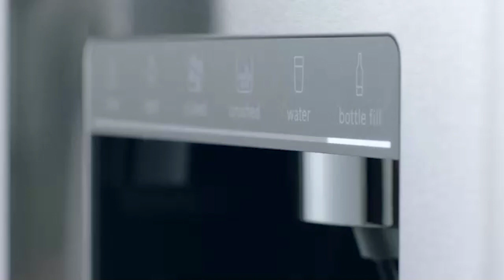Bosch Fridge Fresh Water Filtration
With the advanced UltraClarityPro® water filter, Bosch refrigerators give you pure, freshly filtered water, removing over 99% of impurities including harsh elements.